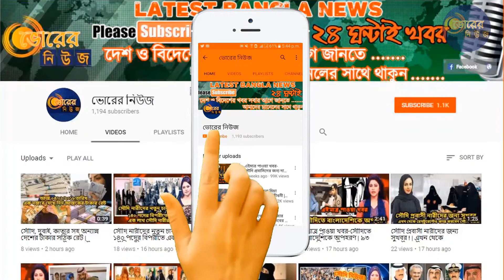সর্বশেষ আপডেটঃ ভুল বার্তা দেয়ায় বিধ্বস্ত হয় ইউএস বাংলা বিমান | ইউএস বাংলা কর্তৃপক্ষ | ভোরের নিউজ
নেপালের কাঠমান্ডুর ত্রিভুবন আন্তর্জাতিক বিমানবন্দরের কন্ট্রোল রুম থেকে পাইলটকে ভুল বার্তা দেয়ায় বিমান বিধ্বস্ত হয়েছে বলে জানিয়েছে ইউএস বাংলা কর্তৃপক্ষ।
সোমবার সন্ধ্যায় ইউএস বাংলার অফিসে আয়োজিত এক সংবাদ সম্মেলনে একথা জানান ইউএস-বাংলা এয়ারলাইন্সের প্রধান নির্বাহী কর্মকর্তা ইমরান আসিফ।